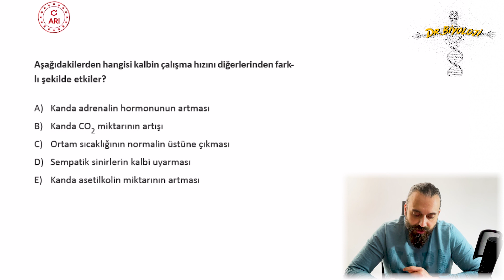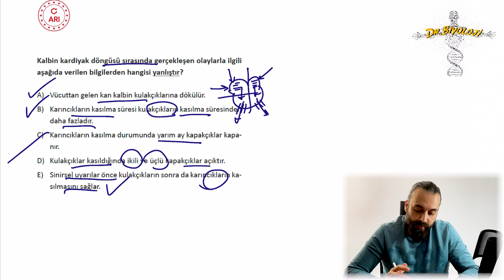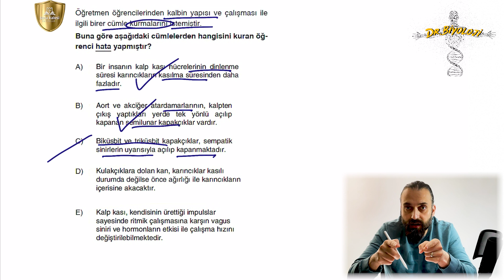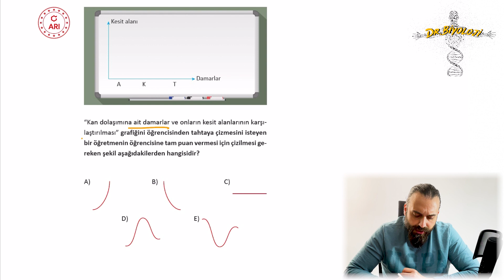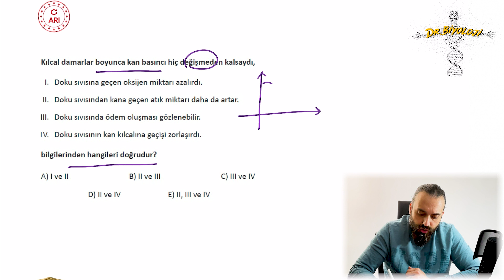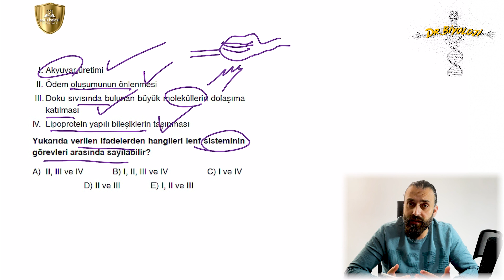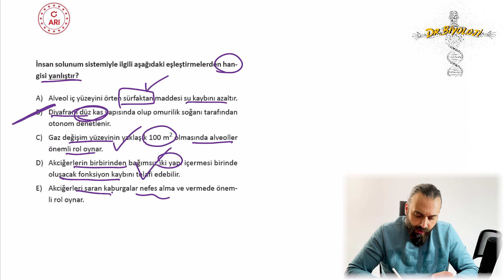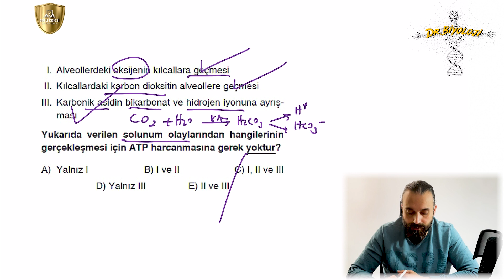ÖSYM NEREDEN NEREYE-9 /12 YILIN TARAMASI VE SORU ÇÖZÜMÜ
reklam dolaşım ve solunum sistemi/2022tyt/2022ayt/yks2022/dr.biyoloji

SINAVDA ÇIKAN SORULARIN BENZERLERİNİ ÇÖZEREK ÖZ GÜVENİMİZİ ARTIRACAK, SORULARA DAHA BİLİNÇLİ BİR ŞEKİLDE YAKLAŞACAĞIZ. ÖSYM'NİN AYNI SORU TİPLERİNİ DEFALARCA VE DE ARKA ARKAYA SORDUĞUNU DÜŞÜNÜRSEK BU SORULAR BİZE İLAÇ GİBİ GELECEK😊💛
HEPİNİZE KOLAYLIKLAR DİLERİM.

  @VIP FİZİK     @Kenan Kara ile Geometri       @Sml Hoca Matematik     @Levent Özdede ile Kimya      @Coğrafyanın Kodları

Bu serinin temel amacı sizleri ÖSYM sorularına ve tarzına alıştırmaktır. Oynatma listesine yüklenecek video sayısı 13 tane olmakla beraber her hafta pazar günü saat 11:00'de yüklenecektir.
Videoların Yüklenme Sırası:
1- Temel Bileşenler- Enzimler- N. asitler
2- Hücre ve Madde alışverişleri
3- Sınıflandırma
4- Ekoloji (TYT ve AYT)
5- Hücre Bölünmeleri ve Üreme çeşitleri
6- Kalıtım
7- Sinir Sistemi- Duyu organları ve Endokrin
8- Destek Hareket ve Sindirim Sistemi
9- Dolaşım ve Solunum Sistemi
10- Üriner ve Üreme Sistemi
11- Protein Sentezi ve Biyoteknoloji
12- Enerji Dönüşüm Reaksiyonları
13- Bitki Biyolojisi